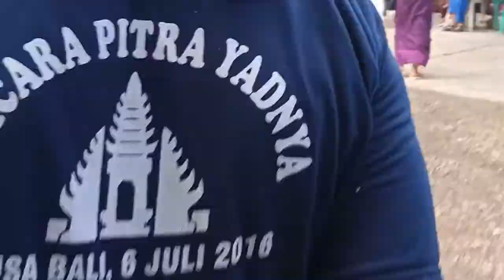Tari baris di sumatra pengabenan kadek cindre nuda bali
tari baris pengabenan